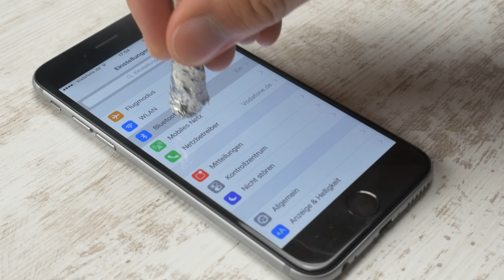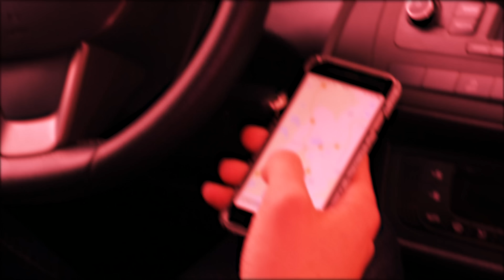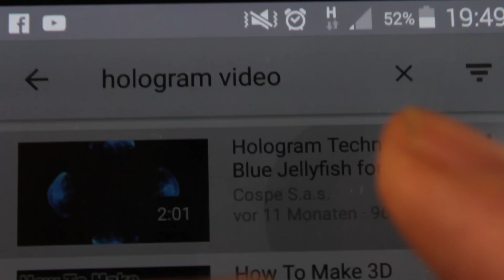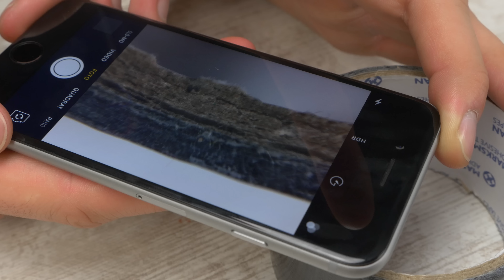8 Coole Smartphone Life Hacks!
Quellenangaben:
-iStock